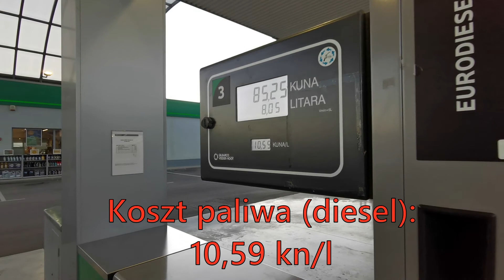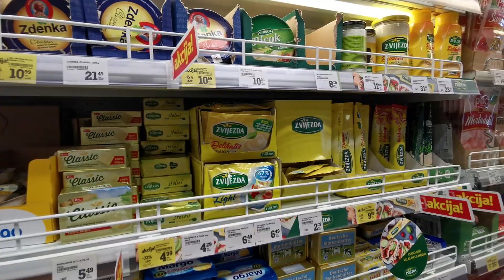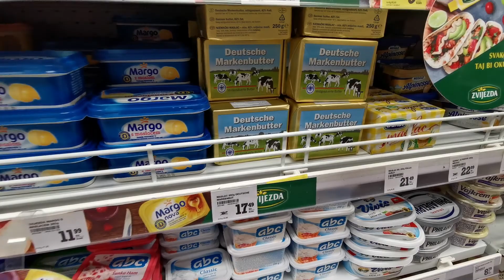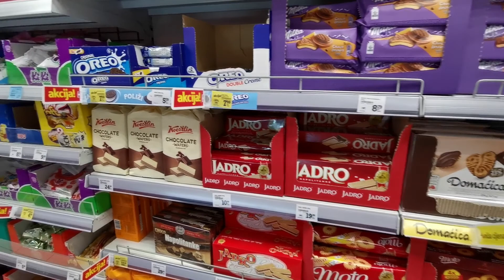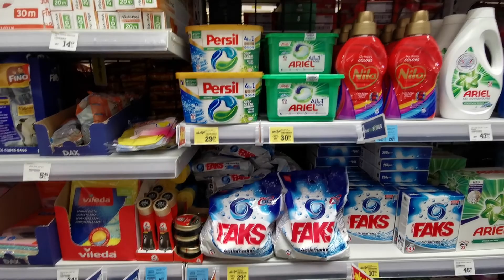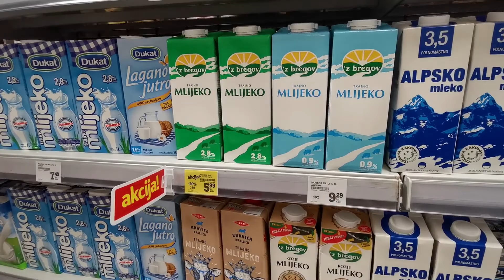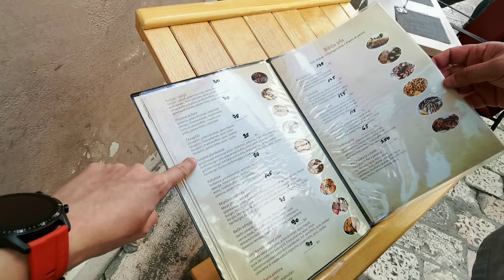Sprawdź jakie są ceny w Chorwacji? Ile kosztuje paliwo? Jakie są ceny w markecie i w restauracji?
Witajcie na naszym kanale!
W dzisiejszym filmiku chcielibyśmy przybliżyć jak kształtują się ceny w Chorwacji. Można dowiedzieć się:
1. Ile kosztuje paliwo (diesel)?
2. Jakie są ceny podstawowych produktów w markecie? (woda, masło, jajka, piwo)
3. Jakie są ceny w piekarni, ile kosztuje chleb czy hot dog?
4. Jakie są przykładowe ceny w restauracji?

Zapraszamy!